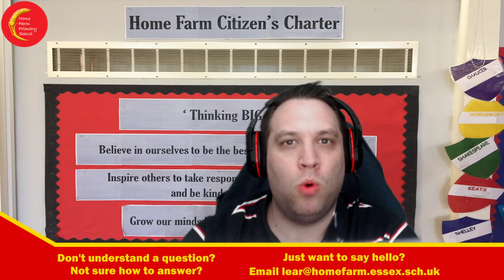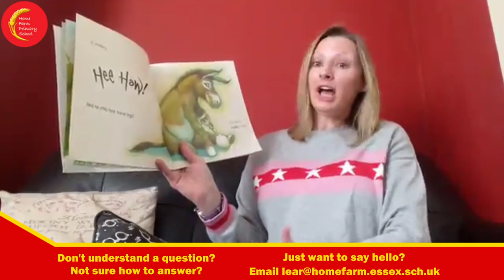Welcome to our channel!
Welcome to the Home Farm Primary School Youtube channel!